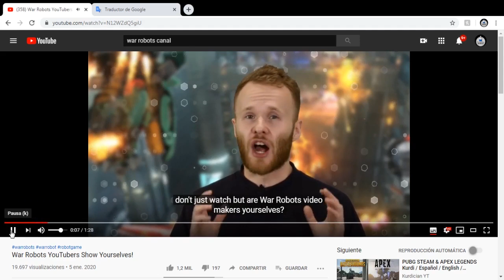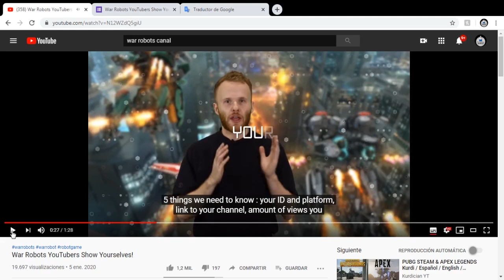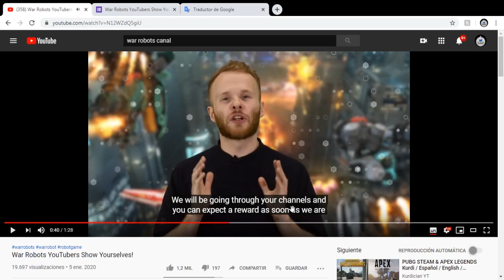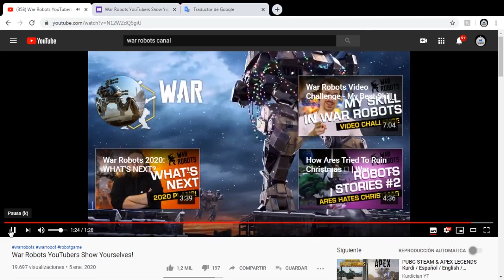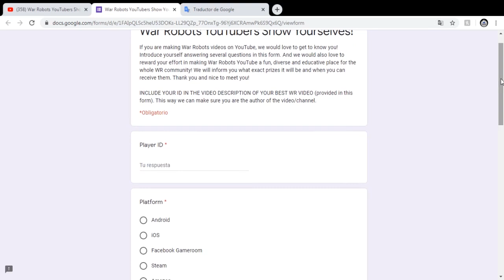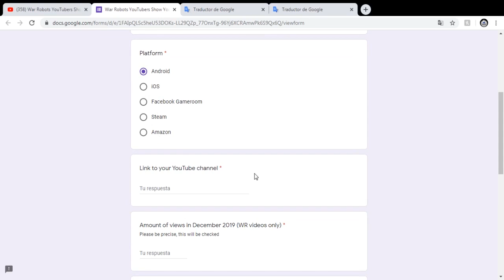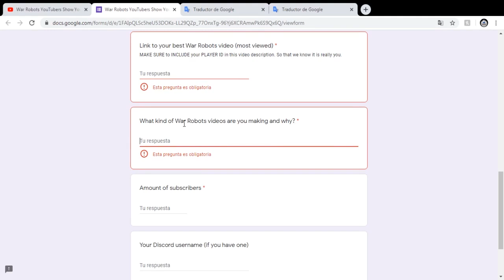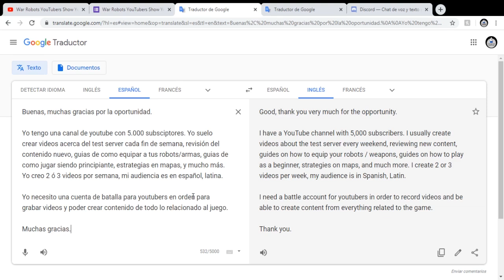Nuevo concurso para youtubers *reacción en español* Leer descripción del vídeo War Robots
OJO con esto que no lo dije: En el vídeo con más visitas de su canal que van a utilizar para llenar la forma, deben colocar su ID de juego y plataforma en la descripción, para que pixonic pueda verificar que se trata de su canal.

Éxitos a todos!

3. Si quieres estar al tanto de los últimos concursos y torneos sígueme:

4. Si lo que buscas es descargar en alta resolución mis fondos más recientes de war robots puedes visitar: